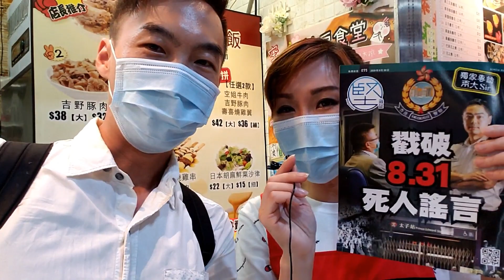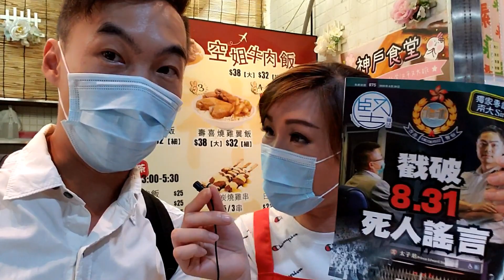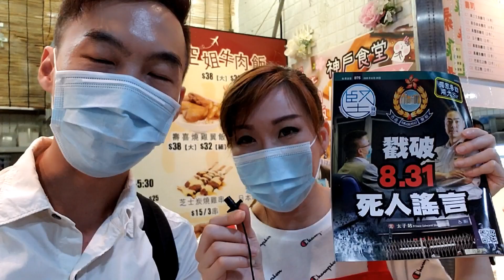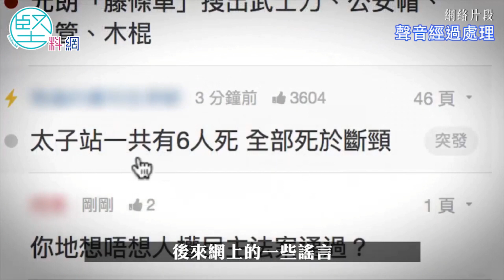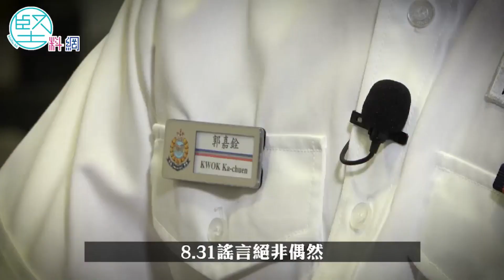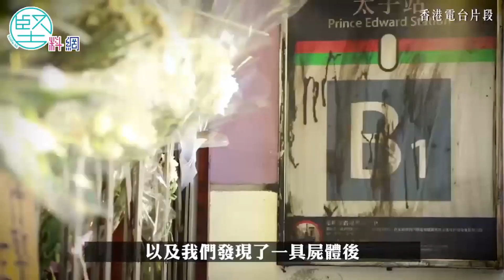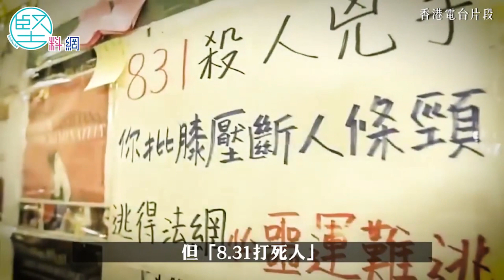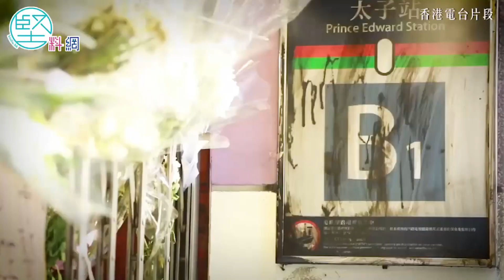【831拜咩1】與空姐牛肉飯: 睇。堅! 831真相(有精彩場面) |高Sir特別講場31082020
【831拜咩1】與空姐牛肉飯: 睇。堅! 戳破831謠言(有精彩場面) |高Sir特別講場31082020

【8.31周年】獨家專訪兩大Sir　戳破8.31謠言　精心策劃
【8.31周年】非專業記者湧現　破壞警察傳媒關係　郭嘉銓：期望彼此尊重加強互信

高Sir疑遭技術限流，請大家幫幫手：

2. 撳🔔搶先睇；
3. 贊好並留言支持；
4. 將影片分享開去；